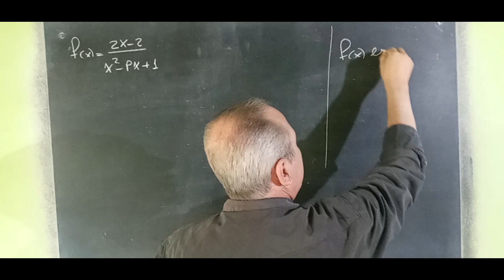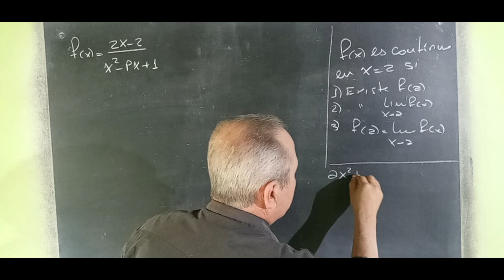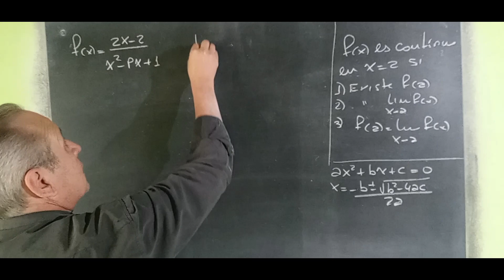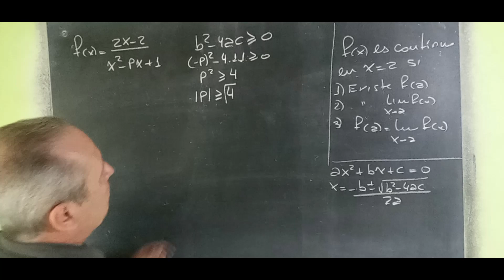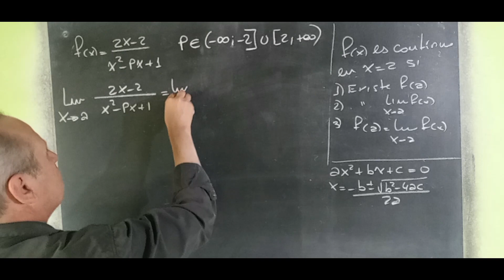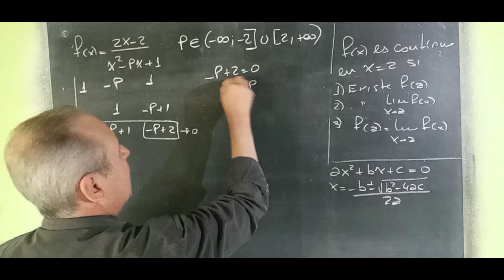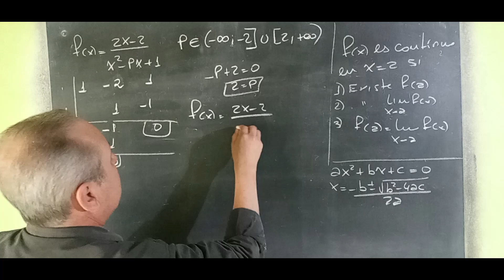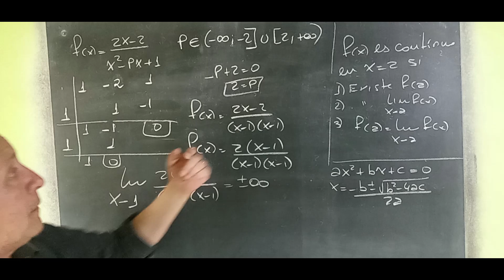Continuidad de Funciones Problema de Aplicación